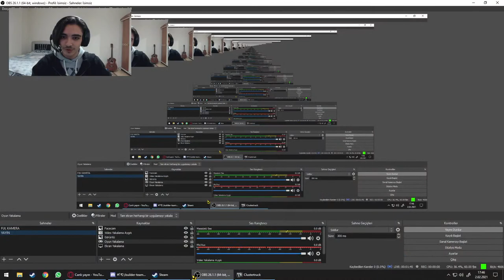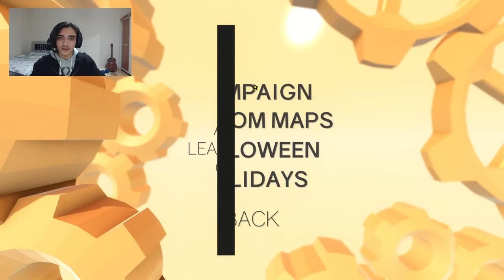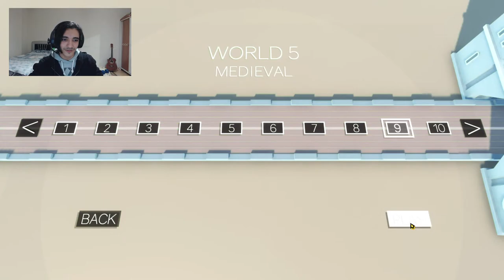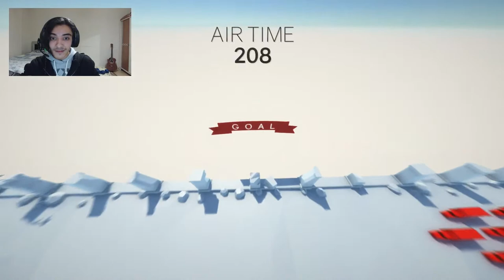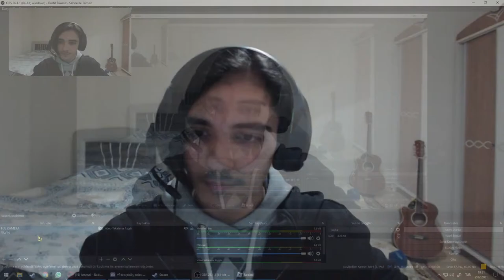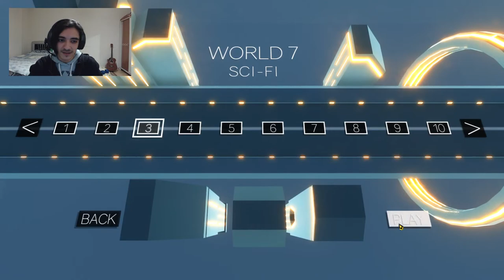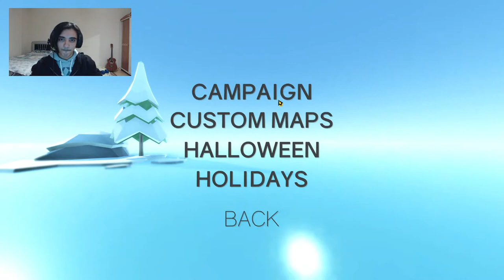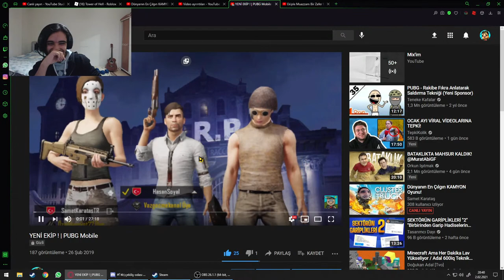Dünyanın En Çılgın KAMYON Oyunu!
N'aber millet :D
Bugünkü yayınımızda dünyanın en çılgın ve manyak oyunlarından birisi olan clustertruck oynayıp coşucaz :D